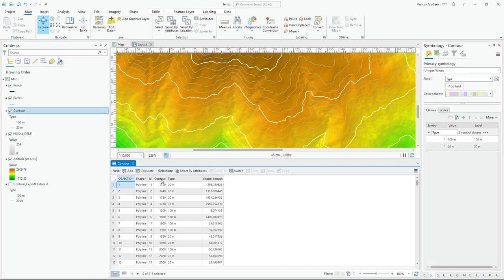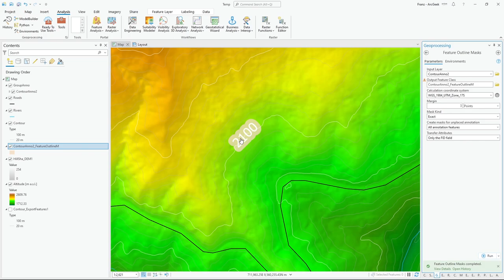Etiquetar profesionalmente curvas de nivel con un raster en ArcGISPro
Mira como puedes etiquetar profesionalmente curvas de nivel si tienes un ráster de fondo usando ArcGIS Pro.